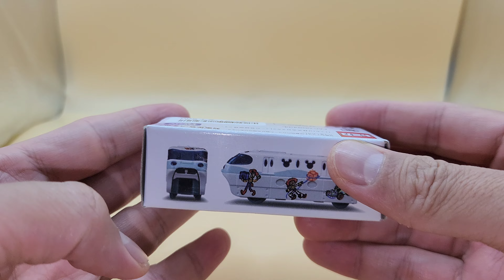トミカ ミニカー ディズニー リゾートライン トイストーリー,Tomica Mini Car Disney Resort Line Toy Story